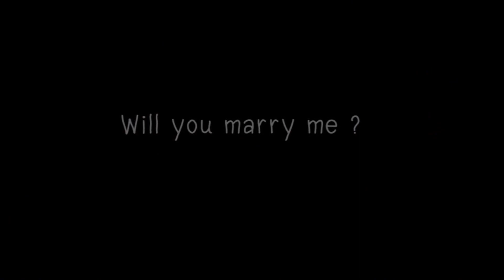อ้อ+บอย ขอแต่งงาน